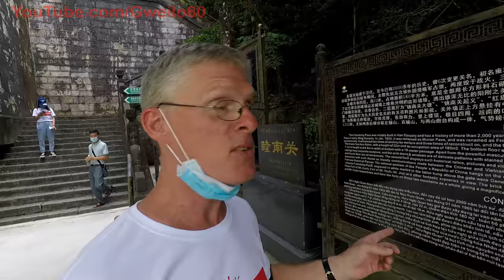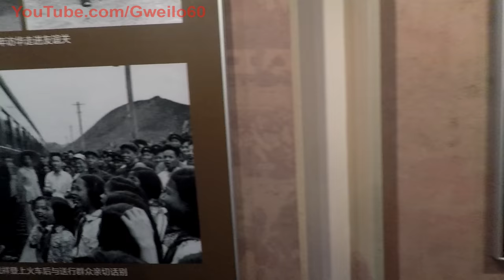CHINA-VIETNAM 2000 year old BORDER CROSSING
I am at Friendship pass the 2000 year old border crossing between China and Vietnam. This is about 2 hours away from Hanoi. We witness some illegal immigrants being sent back to Vietnam showing that China has some of the same problems as other countries around the world. Historical area.

Wechat Code if you would like to show your support for this channel